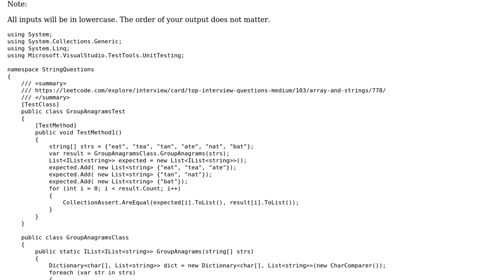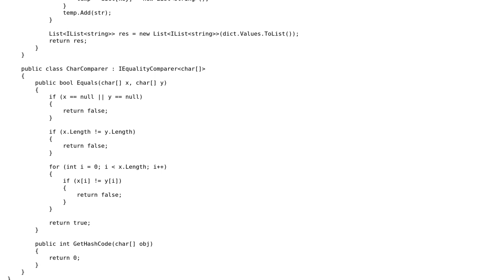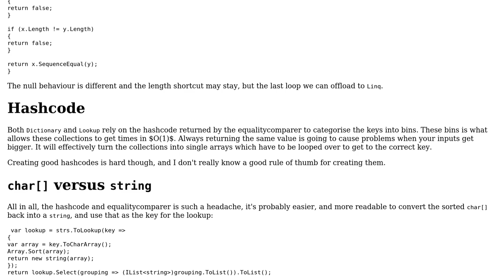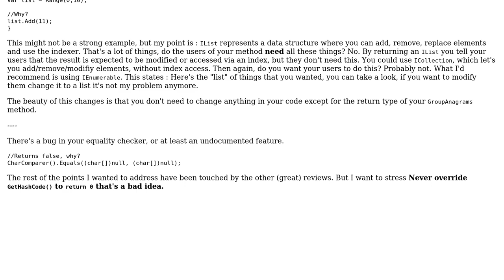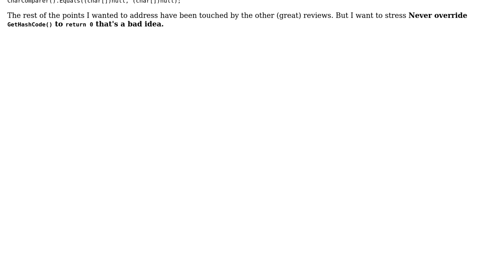Code Review: LeetCode: Group Anagrams C# (2 Solutions!!)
Code Review: LeetCode: Group Anagrams C#

With thanks & praise to God, and with thanks to the many people who have made this project possible! | Content (except music & images) licensed under CC BY-SA | Music | Images & others | With thanks to user Mast user JAD user IEatBagels user Gilad and the Stack Exchange Network Trademarks are property of their respective owners. You are responsible for your own actions.